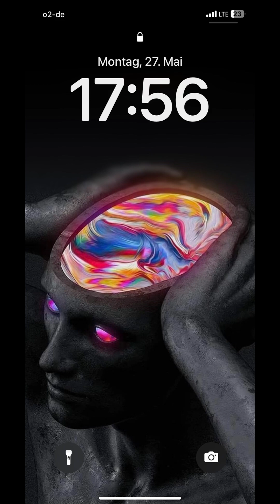PtAC CLOWNFEST 13 - PAUL FLANGER